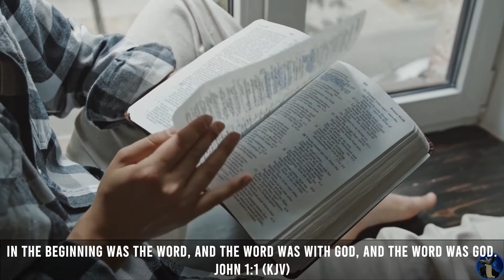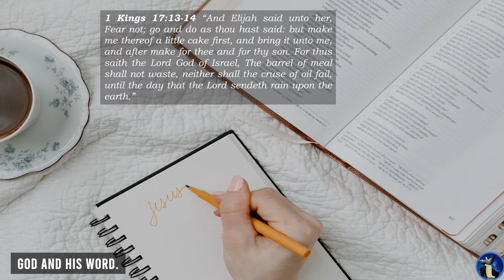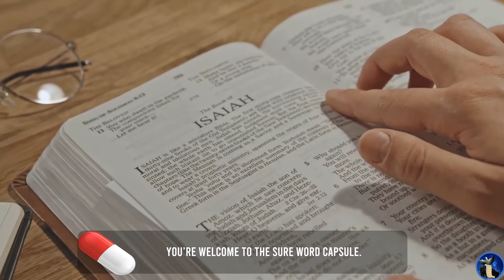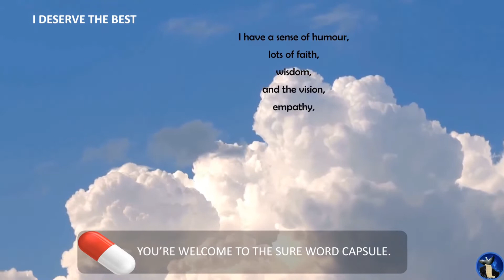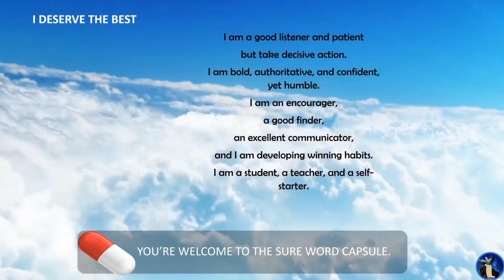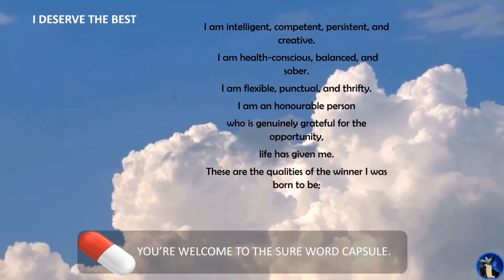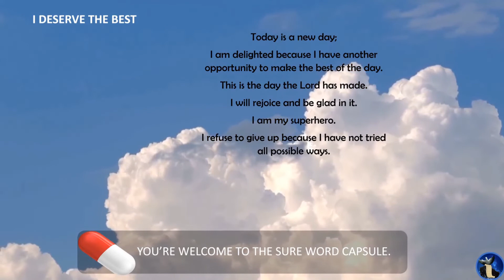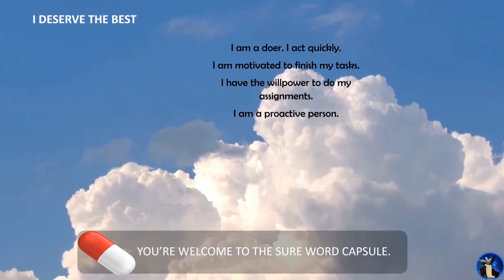God And His Word |Part 5 of 7.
The Word was in the beginning; the Word was with God because the Word was God. There is no difference between God and His Word. God is His Word. The Word of God is God. The Word is living and alive. The Word became flesh and dwelt among human beings. The Word of God does not return void. Every spoken Word does not return void. Your Word has the power of life and death. It is essential to speak life, so when the Word comes back to you, it will bring the harvest of what you said.
The Sure Word for Today: God Has Assured Me with His Word.

Time Stamp
0:00 Intro
00:10 Greetings, Description and Welcome
00:59 Our Mission
01:05 You Were Born to Win, So Expect to Win
02:27 The Affirmation
02:34 The Sure Word Title
02:42 The Bible Quote (Memory Verse)
03:04 The Sure Word
05:44 The End of the Reading of the Sure Word
06:00 The Sure Word Capsule: Introduction
07:01 The Sure Word Capsule: I Deserve the Best
14:24 The Final Word (Good-Bye)
15:08 Subscription

Catch up with the audio devotion from the series:
God And His Word |Part 7 of 7.
God And His Word |Part 6 of 7.